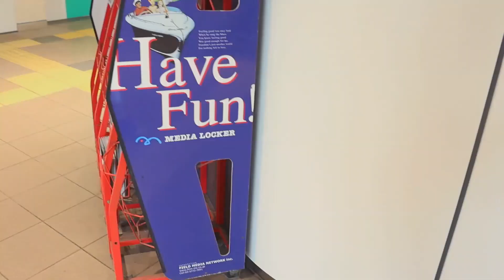【有明ガーデン ストリートピアノ】椎名林檎の丸の内サディスティックで即興連弾！まちなかピアノで弾いてみた。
突然のオファーでKwabataさんと連弾を！素晴らしすぎるピアニストでした。
LovePiano5号機は「住友不動産 ショッピングシティ 有明ガーデン」に期間限定で設置されておりました。
椎名林檎の代表曲「丸の内サディスティック」は時代を超えて語り継がれる超名曲です。セッションでもよく取り上げられますね。

他の場所での演奏：
【コレド室町テラス】人生のメリーゴーランド（ジャズVer.)　ハウルの動く城。ストリートピアノで弾いてみた。The Merry-go-round of Life (Ghibli Jazz Piano)↓

都庁↓
【都庁ピアノ】激エモのルパン三世 でジャズ！ゲゲゲの鬼太郎もぶっこみ？東京都庁ストリートピアノでゾーン突入の異常事態。急速集客ｗ草間彌生デザインの「都庁おもいでピアノ」で大暴走。

研究所のジャズカバーはこちら：
 流行りのマスクジャズ！Radiohead - Creep(Jazz Piano Trio)レディオヘッドの超名曲をピアノトリオ即興で弾いてみた。※無観客で衛生管理を徹底てます。マスク着用失礼しますｗ

Four/Miles Davis (Live Looping Video )Yoara Plays Jazz Stranded ヨアラ研究所にてルーピングを使い多重録音ライブ